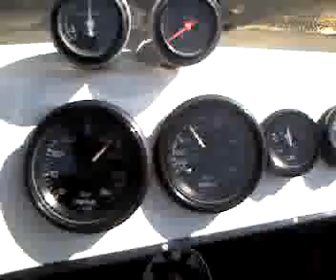Video_030310_001.3g2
Wednesday at the Sag